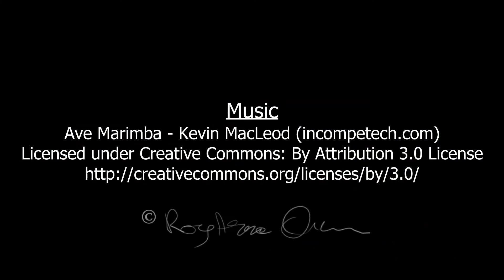Sunset Over Storbukt, Honningsvåg 13 02 18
Timelapse of the sunset on the 13th of February 2018.